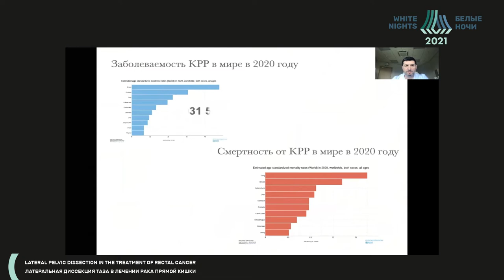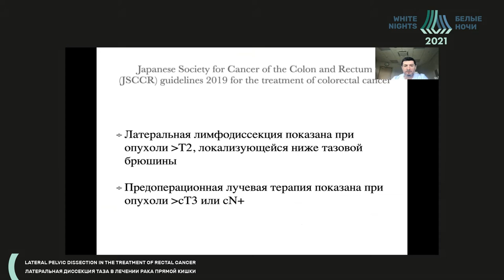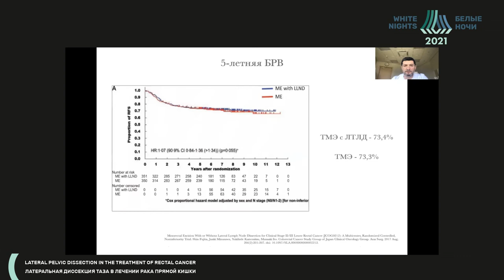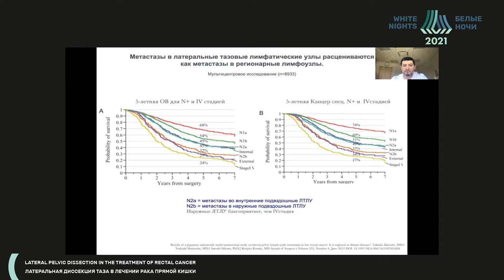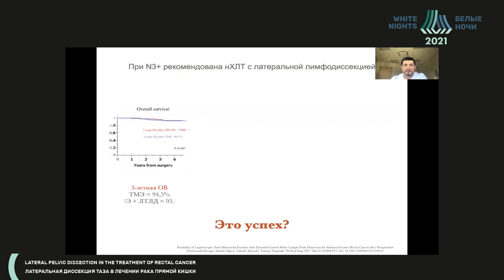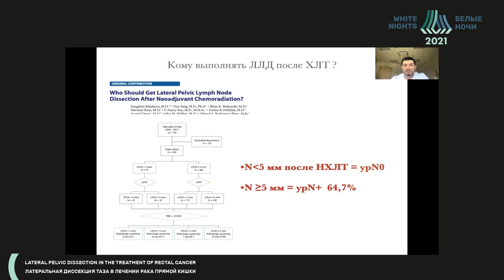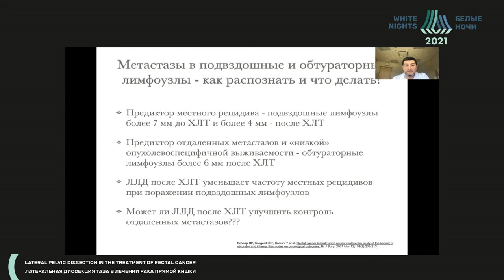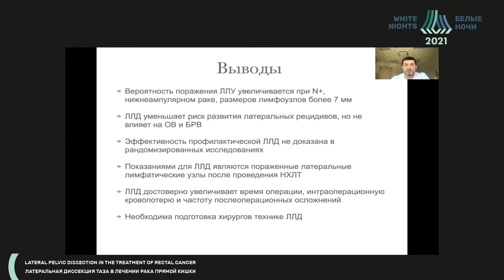Латеральная диссекция – показания, онкологическая целесообразность – обзор доказательных данных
Расулов Арсен Османович - Руководитель отделения онкоколопроктологии Лапино-2, д. м.н., лауреат премии правительства РФ в области науки и техники, Москва